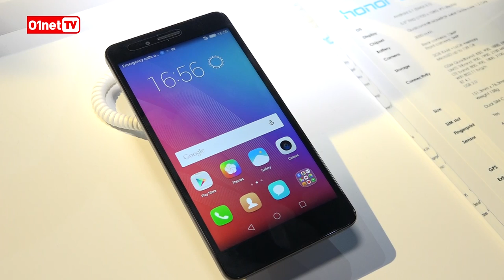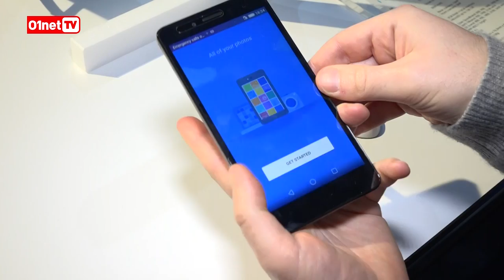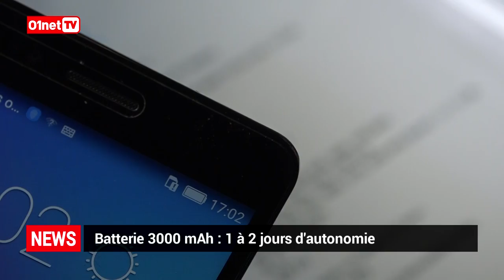Honor 5X : un look chic à prix choc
Honor a lancé jeudi à Munich son nouveau smartphone milieu de gamme qui se positionne comme un produit avec un excellent rapport qualité/prix. Une finition de qualité et un capteur d'empreintes digitales qui promet des fonctions plus qu'intéressantes. L'équipe de 01netTV était sur place pour découvrir ce produit séduisant.